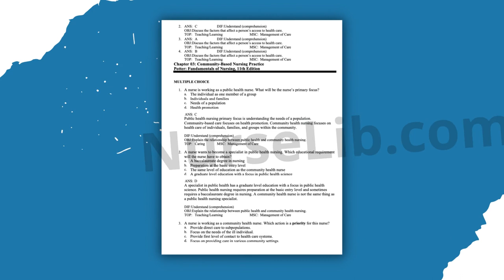Test Bank For Fundamentals of Nursing 11th Edition Potter Perry Chapter 1-50 | Complete Guide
Test Bank For Fundamentals of Nursing 11th Edition Potter Perry Chapter 1-50 | Complete Guide Newest Version